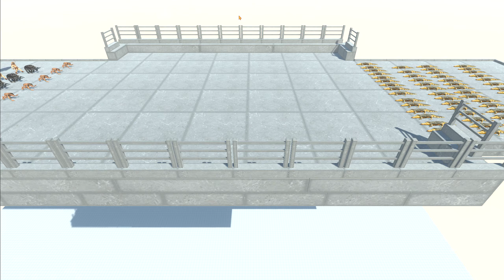Fantasy army versus units! Animal Revolt Battle Simulator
Hi friend, welcome to the GBC channel (GamesBattlesCrash). My goal is to create interesting videos. No silly comments, only epic battles, cool videos.